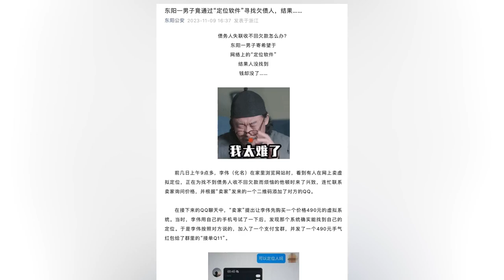債主為找欠款人網購“定位軟件”，人沒找到卻被騙萬元